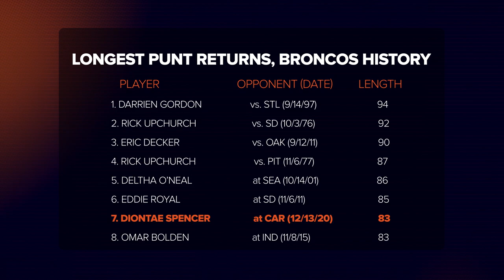Diontae Spencer sets the tone in Carolina with punt-return TD | Broncos Beat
On this edition of "Broncos Beat," James Palmer, Cecil Lammey and Mike Giardi join Alexis Perry to look at Diontae Spencer's punt-return TD and call out the unsung heroes of the Broncos' 32-27 win over the Panthers.